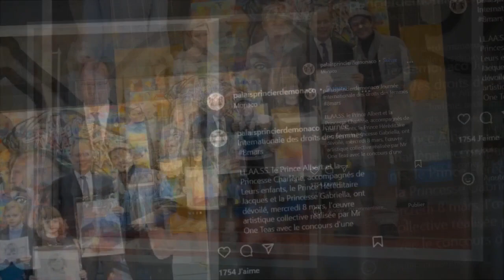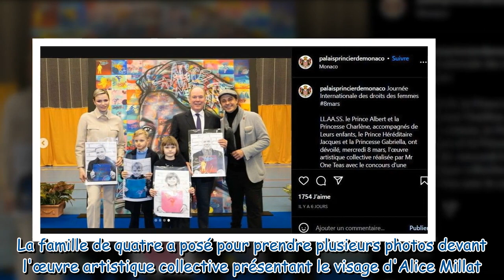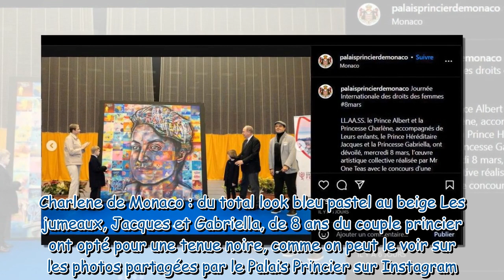Charlene de Monaco en total look beige : elle étrenne une veste originale aux côtés de Jacques et Ga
Charlene de Monaco en total look beige : elle étrenne une veste originale aux côtés de Jacques et Gabriella